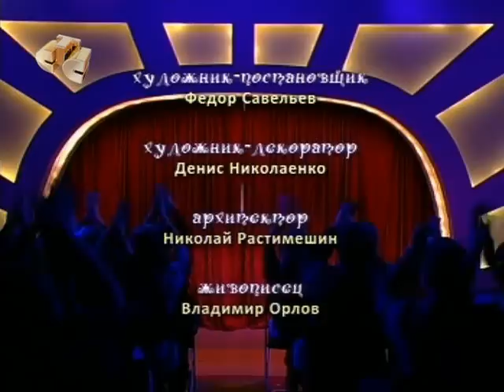Песня дня. Выпуск № 7. 23.04.2009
- В российской глубинке торговать выгоднее, чем в Париже и Лондоне
- В Хабаровске женщина сдавала экзамены за своего сына-мошенника
- Андрей Аршавин забил четыре гола в ворота Ливерпуля
- Госдума может запретить курение в подъездах и квартирах
- Космонавты США упорствуют: "Инопланетяне есть, а власти всё скрывают!"
- Теория панспермии от Пушного
- "Песня 23 апреля 2009 года"